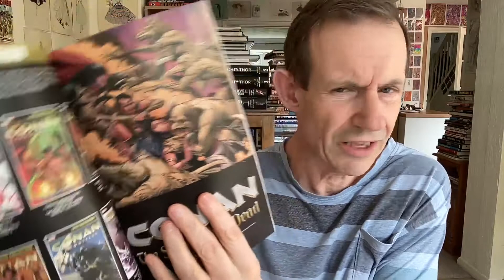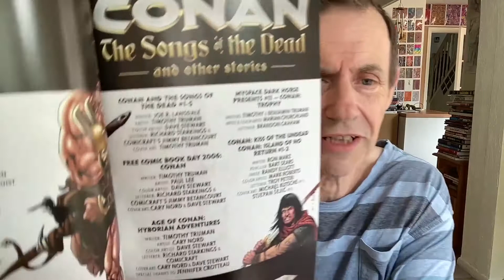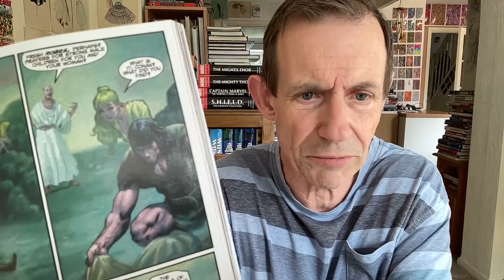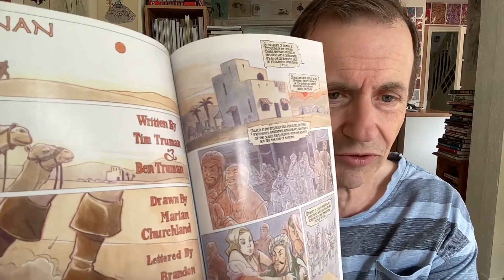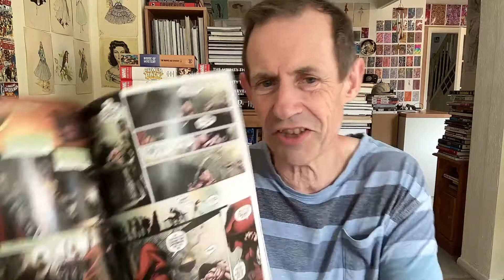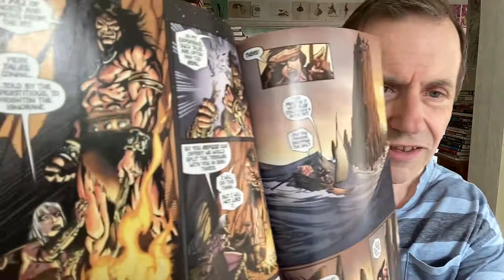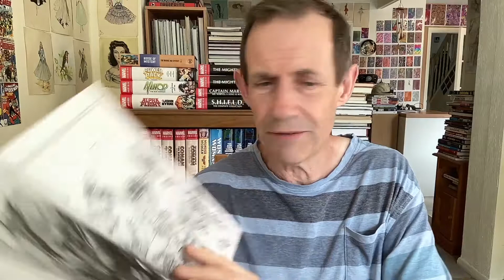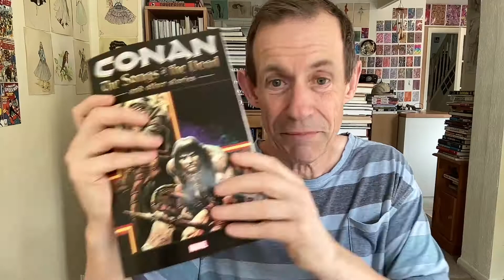Conan : Songs of the Dead and other stories from Marvel / Dark Horse by Timothy Truman Book review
Conan : Songs of the Dead and other stories from Marvel / Dark Horse by Timothy Truman Book review - an unusual selection of stories featuring Conan with different styles of artwork.